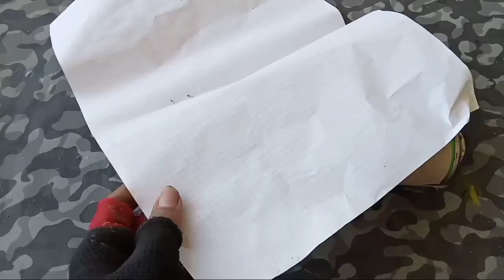Mosquito repellent cans, paper and machine heads can be eye-popping newcomers